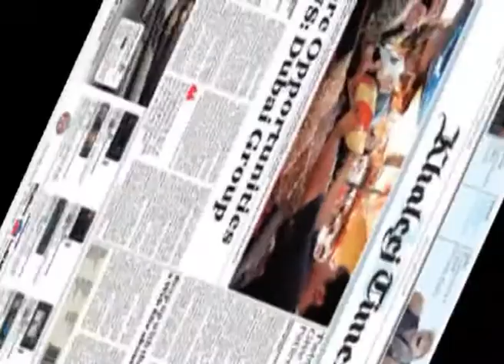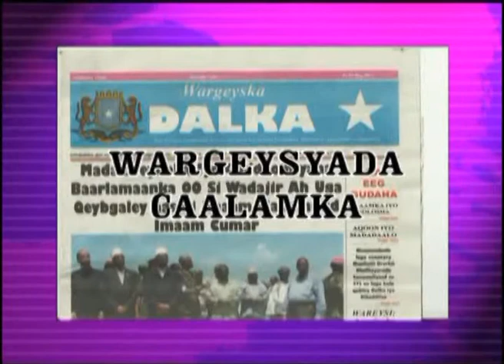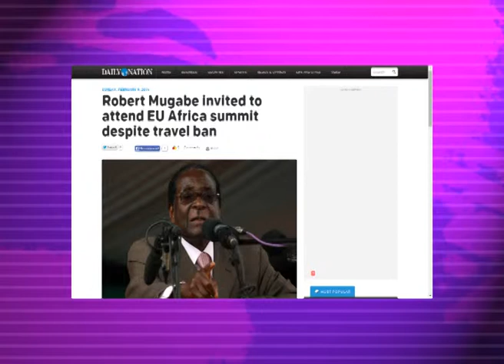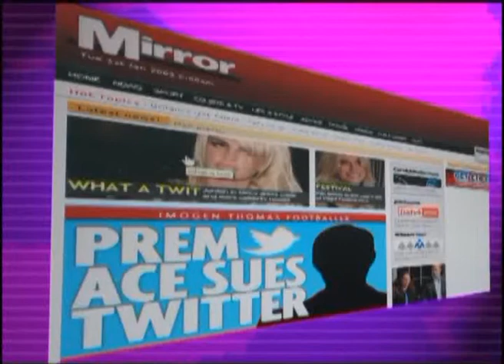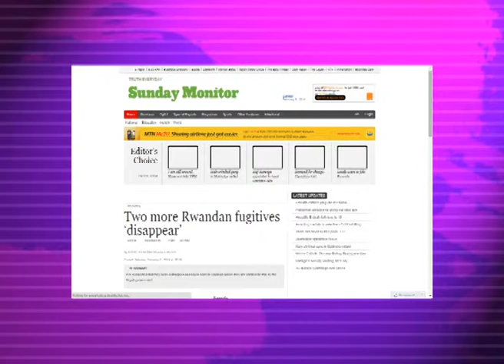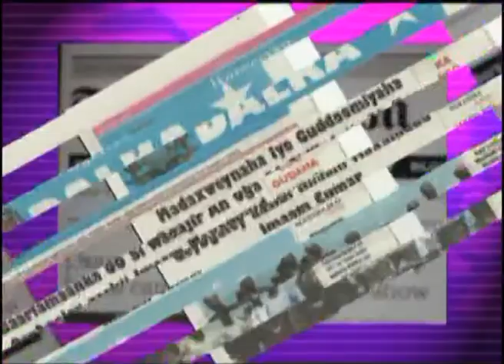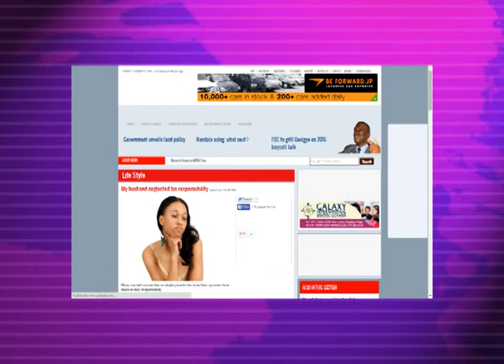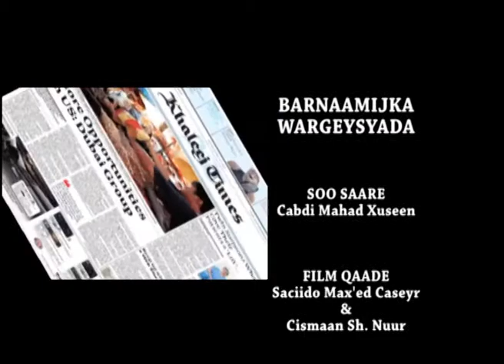WARGEYSYADDA ABTIDOON 12 02 2014